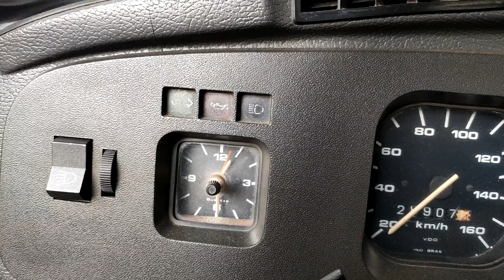FAÇA VOCÊ MESMO TROCA DE ÓLEO E INSTALAÇÃO DE BUJÃO DE CÁRTER MAGNÉTICO EMPI - Fusca na Foto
A troca de óleo é uma manutenção essencial para a saúde dos motores VW refrigerados a ar. Confira algumas dicas para fazer essa tarefa na sua casa e conheça o bujão de cárter magnético da EMPI, que ajuda a reter as impurezas que podem estar no lubrificante do seu motor.

Whatsapp Euro Special Parts: 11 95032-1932